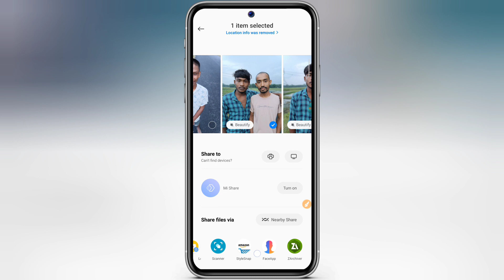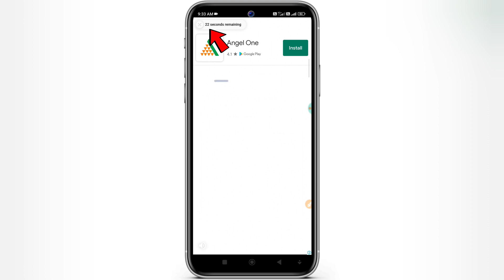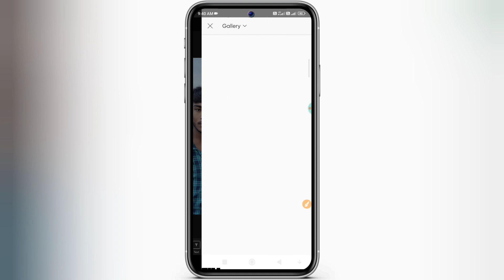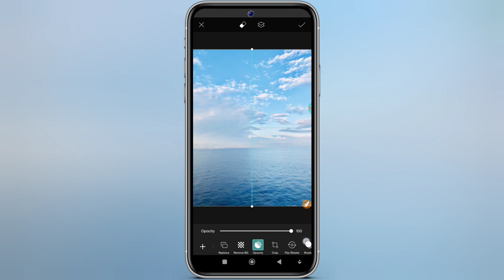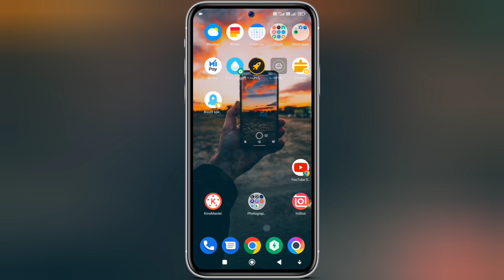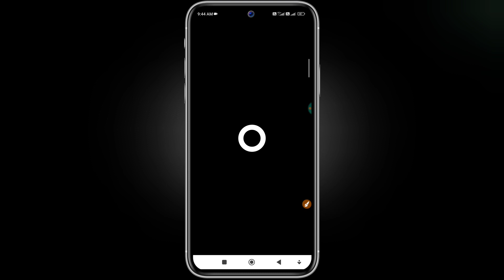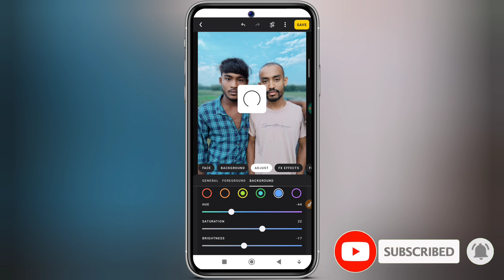khatarnak photo editing PicsArt 😱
🙏I hope a video pasand aya aap log ko || aise hee support karte raho || Mera video regular update rahega Il har video ka notification aapka pas Jaaye || channel ko subscribe and her video ko share Kijiye like❤️❤️❤️❤️

Social media📱 👇

Mera Sath Bat karne kaliye. 😊

 link... R_ultra_Editz

1) snapseed app
2) lightroom app
3) Autodesk SketchBook app
4) PicSay pro app
5) photo room app
6) retouch app
7) polar app
8) lightleap app
9) lens app
10) pixomatic app
11) afterfocus app
13) toolwiz photos app
14) pixelLeb app

near photoshop
snapseed photography
who is the best photo editing app
photo editing picsart krishna png
near photoshop
photo editing royal picsart background
near photography
picsart photo editing wallpaper

👉 Your Queries 🤙

🌀 Picsart Cb Hair Editing Picsart Editing